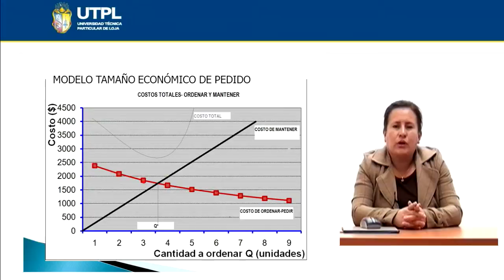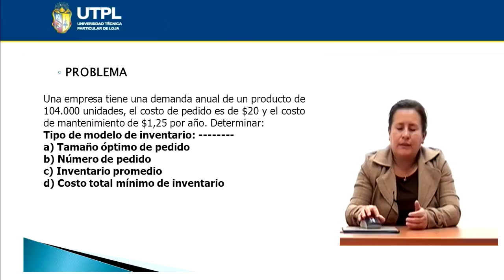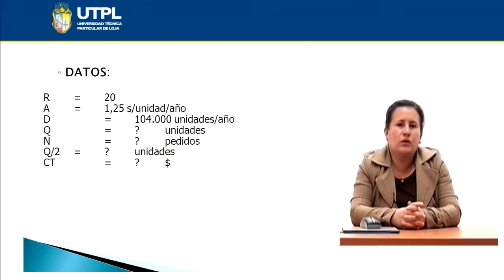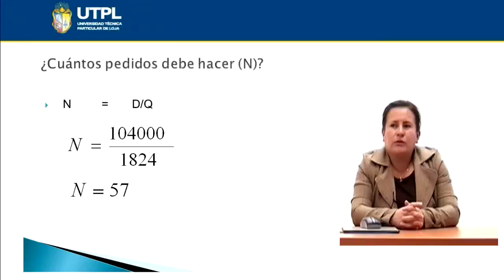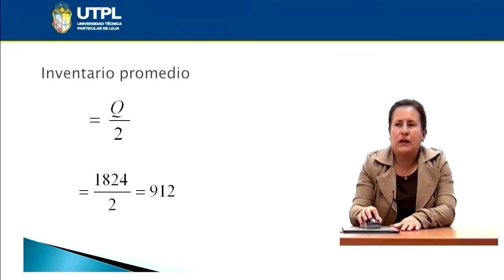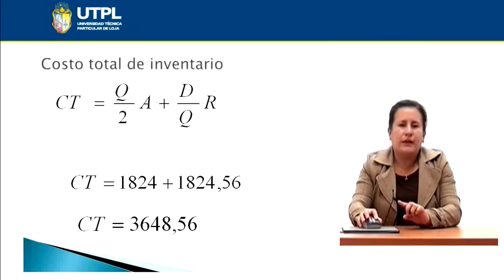UTPL MODELO TAMAÑO ECONÓMICO DE PEDIDO [(ADMINISTRACIÓN DE EMPRESAS)(PRODUCCIÓN)]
Producción
Tema: Modelo tamaño económico de pedido
Ponente: Mgs. Beatriz Hurtado